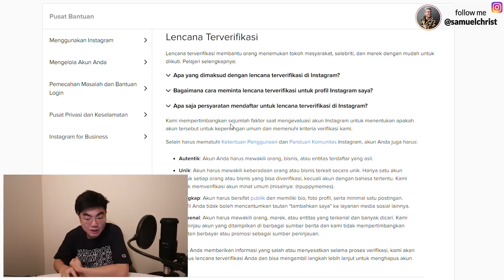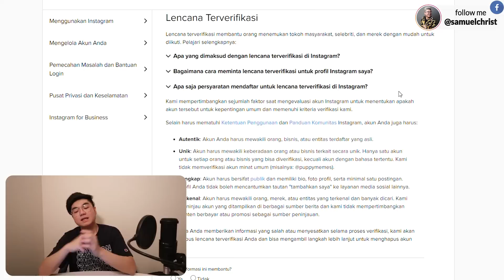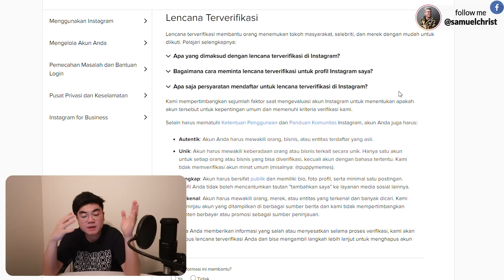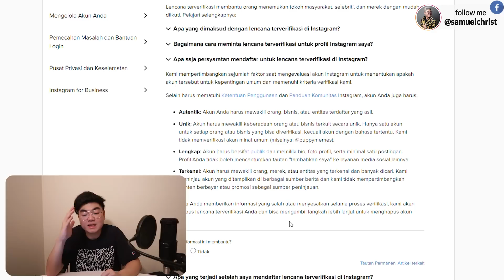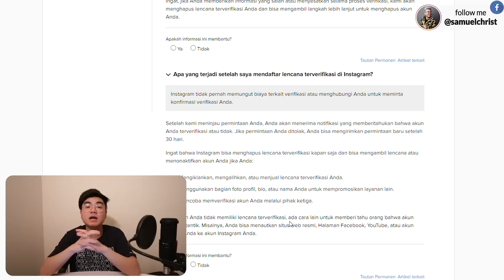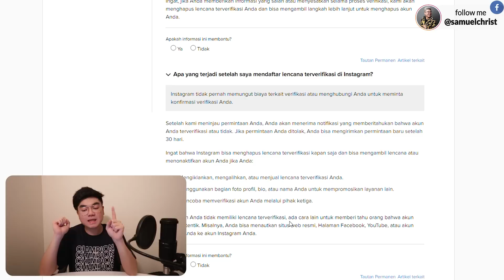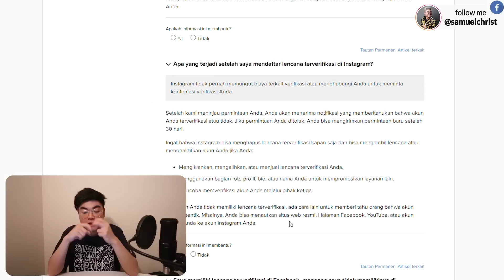CARA MENDAPATKAN VERIFIED DI INSTAGRAM DENGAN MUDAH! (100% WORKS!)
WELCOME TO THE NEW SERIES OF SAMUEL CHRIST YOUTUBE CHANNEL!

Divideo kali ini Sam memberikan tutorial mendapatkan centang biru di Instagram. Sam memberikan penjelasan yang sangat detail, mudah untuk dimengerti dan tentunya bisa langsung dipraktekin.

Yukk nonton video selengkapnya di channel Samuel Christ yaa..

Terima kasih buat kalian yang sudah menonton video ini, semoga kalian terhibur dan suka dengan videonyaa.. Jangan lupa like, comment dan juga SUBSCRIBE jika kalian ingin menonton video yang lebih seru selanjutnyaa.. Tetap support aku terus yaa..

Sam Christ - INSIDE OF YOU [ DEBUT SINGLE ]